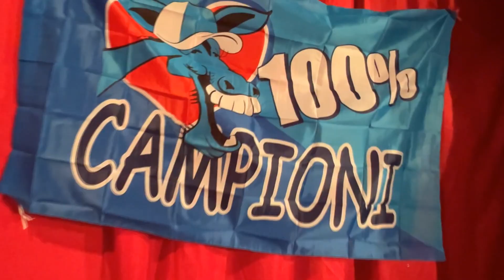LAMORE SENZA APOSTROFO - BACK STAGE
LAMORE SENZA APOSTROFO commedia in 2 atti di Pippo Scarano
Compagnia Teatrale I FOLLIATTORI
Scuola di Ballo NEW DANCING ROOM
Trucco e Parrucco Accademia DEI MAR
Foto e Video Francesco LAEZZA